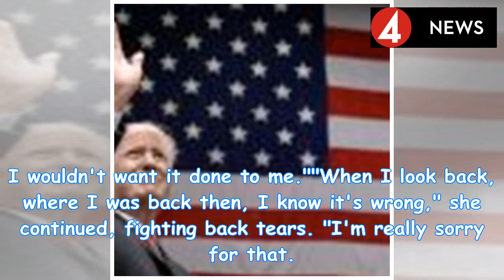Ex-Playboy model apologizes to Melania Trump over alleged affair: 'I'm sorry' | by News People Today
Former Playboy model Karen McDougal said in an interview broadcast Thursday that she feels remorse t...